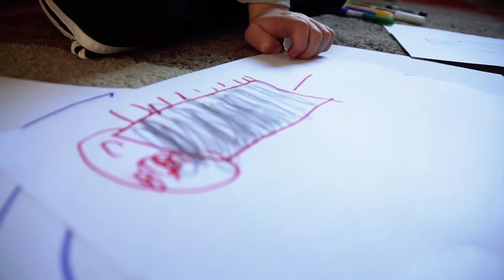2 SPOT+RG Noticias y niños:as Pajarito